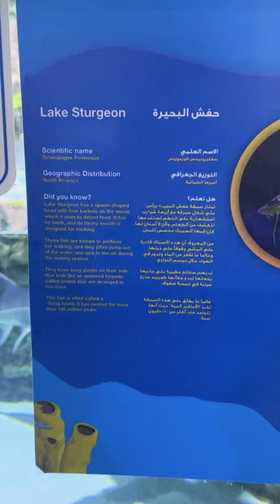North American Lake Sturgeon | longest lived Freshwater Fish